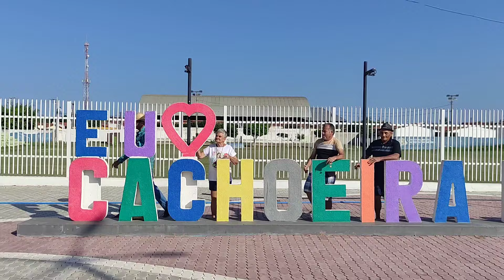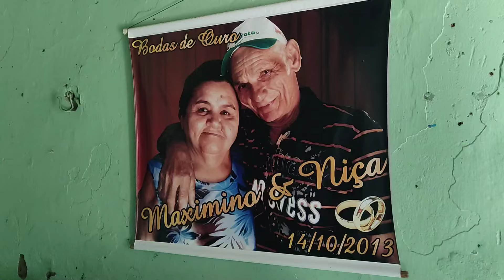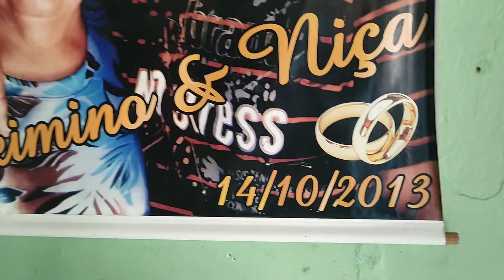OS MELHORES MOMENTOS DE NOSSA PEREGRINAÇÃO PELO SERTÃO PARAIBANO.